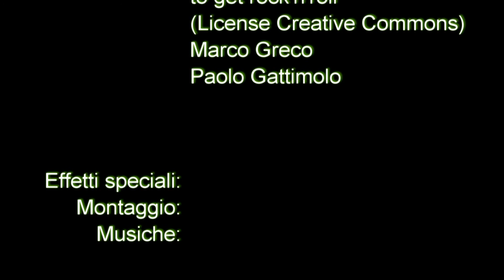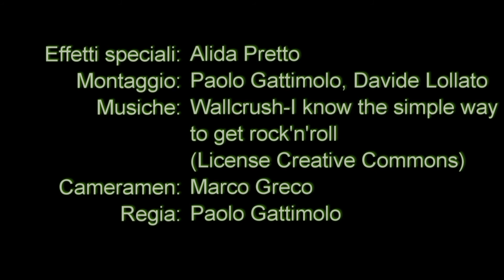Top Ten: Regas - Argentario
Campionato nazionale di serie B2 femminile